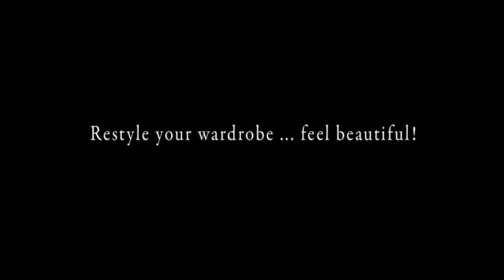Sorelle Firenze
Sorelle Firenze, Monica and Barbara are italian (from Florence) designers and visual consultants.They help you find treasures in your closet by reorganizing and filtering everything you have.Within a few hours they make your closet look like a small little boutique full of things you want to wear and play with.